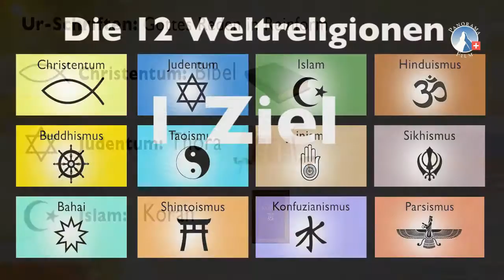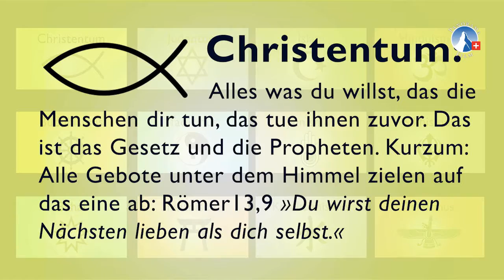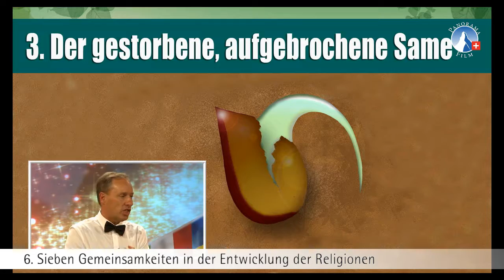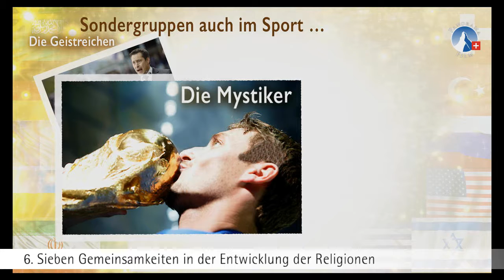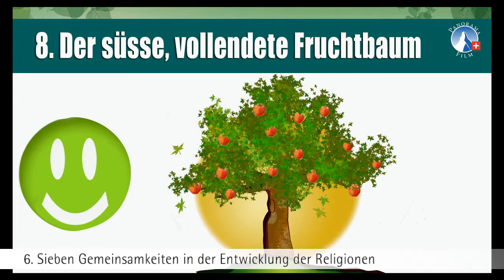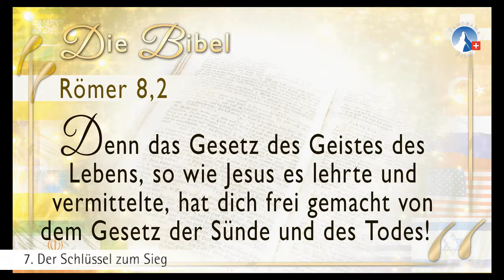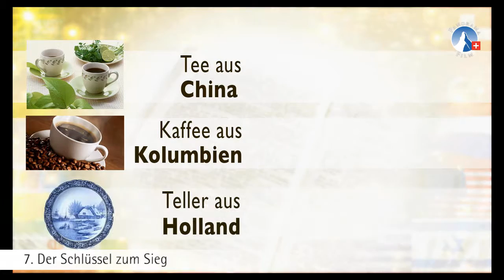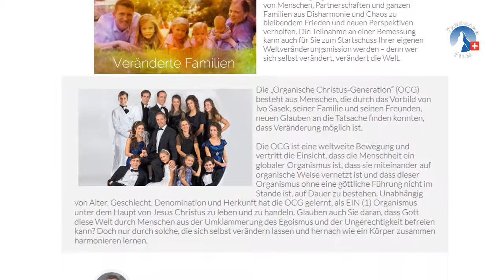Kurzfassung der Botschaft: "Überwinder-Matrix" | Internationale Freundschaft 2016 | sasek.TV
"Die Überwinder-Matrix" - Das Resultat jahrzehntelanger Forschung von Ivo Sasek für Sie zusammengefasst in 45 Minuten! Während die Leitmedien versuchen, Religion als Ursache für Kriege ins Volksbewusstsein zu verankern, wird in diesem Vortrag gezeigt, wie viel Terror und Religion wirklich miteinander zu tun haben. Erfahren Sie zudem mehr über die Gemeinsamkeiten in allen Religionen.